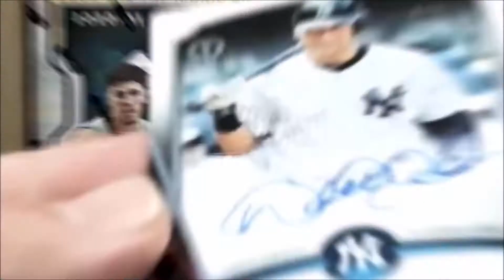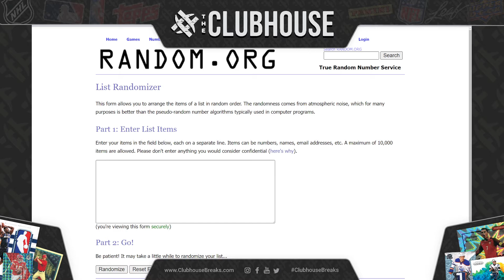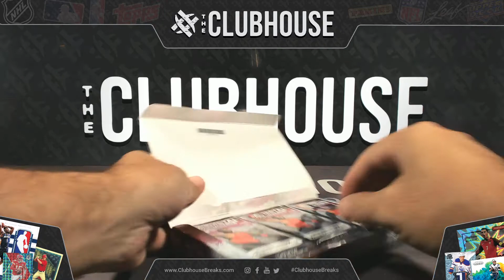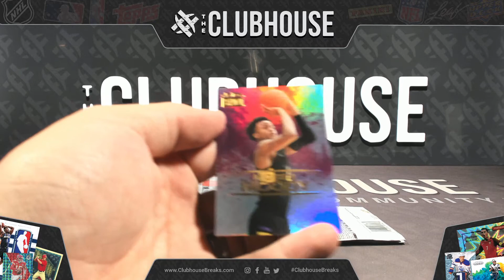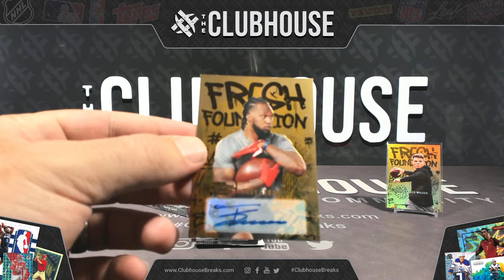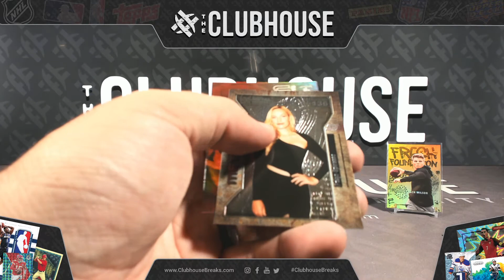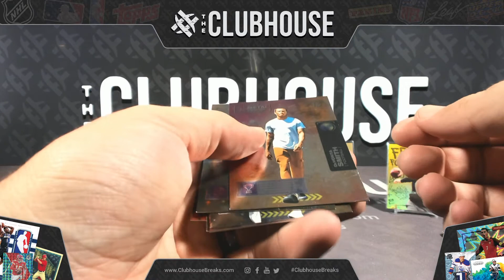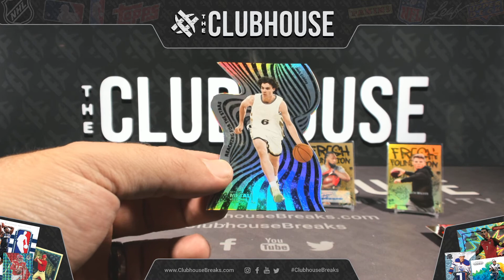RELEASE DAY : 2021 Sky Box Metal Universe Champions RANDOM ATHLETE Group Break #8455